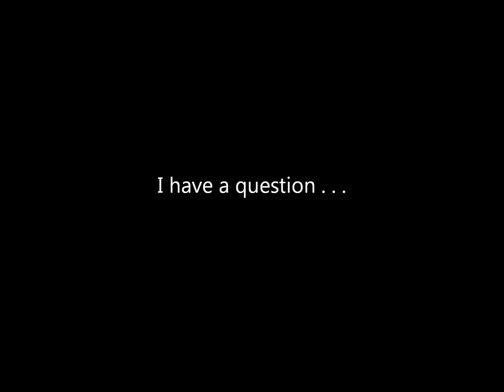an epic duel playthrough????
should I, or should I not???